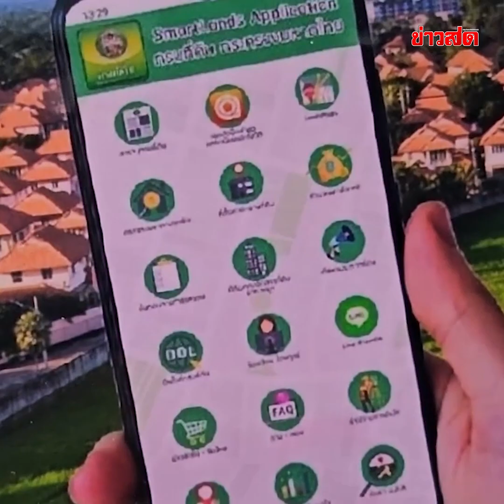หมอฟัน ร้องหมอลำเตือน เจอแก๊งคอลโทรหา บอกเป็นที่ดินให้โหลดแอพ โดนดูด 3 แสน จุกๆ : Khaosod TV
หมอฟันชื่อดังเมืองอุบลราชธานี เสียทีแก๊งคอลเซ็นเตอร์ อ้างเป็น จนท.สนง.ที่ดินหลอกยืนยันโฉนดผ่าแอปไลน์ก่อนสูญเงินกว่า 3 แสน พร้อมแต่งเพลงเตือนแก๊งคอลเซ็นเตอร์